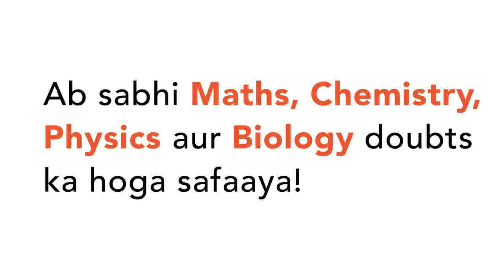In a particular plant, two genes control leaf shape and color. Round leaves (R) are dominant to ...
In a particular plant, two genes control leaf shape and color. Round leaves (R) are dominant to jagged leaves . Yellow fruits (Y) are dominant to white fruits (y). A true-breeding round-leaved, yellow-fruited plant is mated with a jagged-leaved, white-fruited plant. What are the genotypes of the plants involved in this cross?
Class: 12
Subject: BIOLOGY
Chapter: PRINCIPLES OF INHERITANCE AND VARIATION
Board:NEET

👉 Have Any Query? Ask Us.